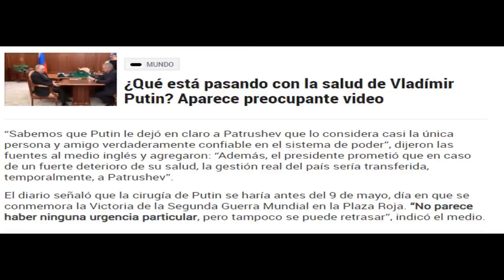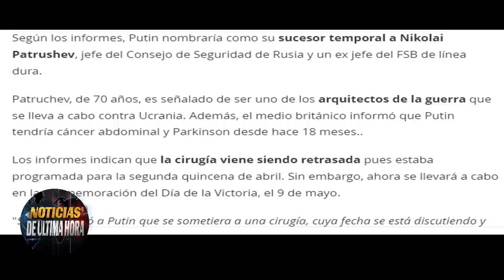🚨 ÚLTIMA HORA: Noticias internacionales ucrania Rusia Noticias 2 de mayo 2022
¡LO ÚLTIMO! Noticias última hora hoy 2 mayo de 2022.